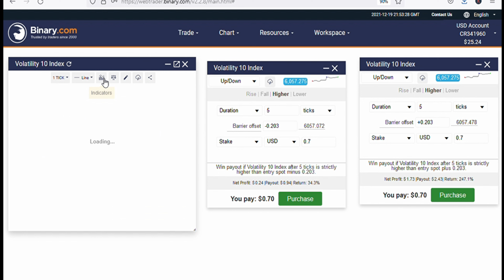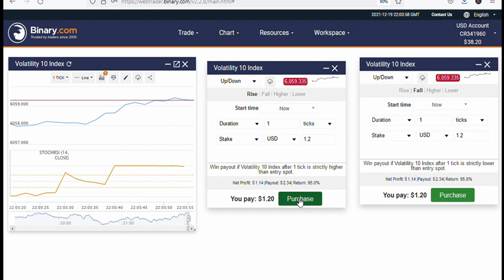binary.com strategy 2022 /binary.com rise fall strategy 2022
This is a real account on binary.com trading. This is a tutorial on how to be profitable on binary.com. This is a 1 second trade on binary.com